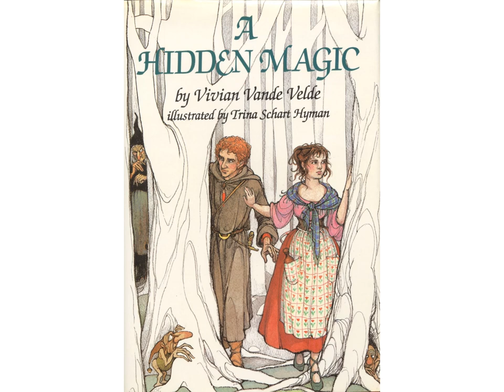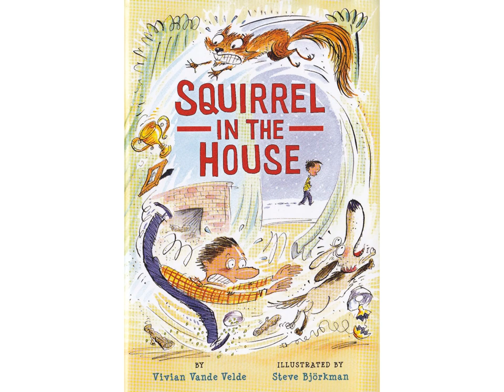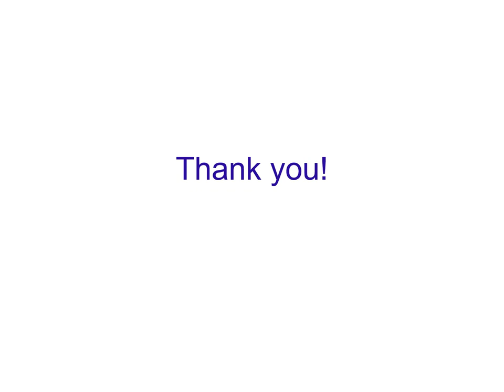8 Class Pets for Winecoff School video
Author Vivian Vande Velde answers questions from students at Winecoff Elementary in Concord, NC, where various teachers--and the principal--read a chapter a day to students learning at home because of Covid-19.